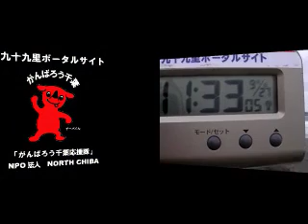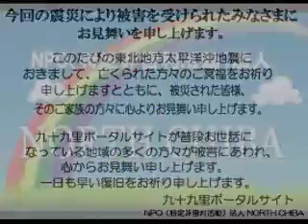波情報千葉@一宮2011/9/27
波情報千葉@一宮